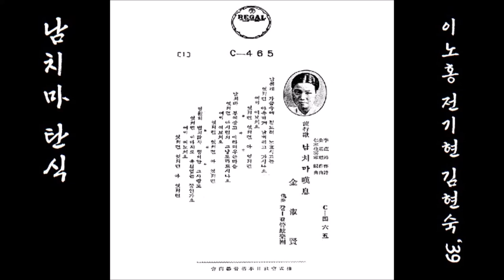남치마 탄식 1939 김현숙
K-pop 김현숙金淑賢 1939 남치마 탄식嘆息, 李蘆鴻이노홍 作詩작시,
           全基玹전기현 作曲작곡, 仁木他喜雄인목타희웅 編曲편곡
👌 가사

남몰래 가슴속에 정드려 노흐시고는
엇저면 야속히게 날버리고 가시나요
에이 여보세요 엇저면 엇저면 아~ 엇저면

남치마 부여잡고 애타며우는마음
엇저면 아시면서 그냥도라드시나요

영원히 변치말자 맹서한 그사랑도
엇저면 이다지도 속절업는 꿈인가요

👍 앨범

이 노래는, SP [ 남치마 嘆息탄식 / 놓지 마르세요(함국절 & 박윤선) ] [ 1938.12 리갈레코드 Regal C 465 ]에 실려 있는 노래입니다.